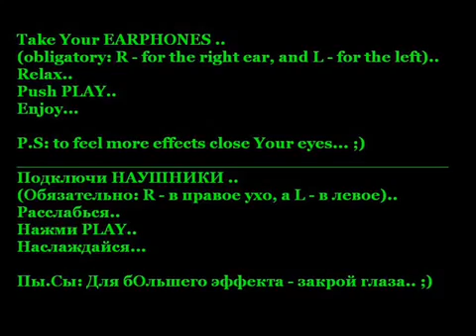3D Sound (Cetera Algorithm) - Virtual Haircut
The main purpose of this algorithm is to improve the simulation of the human ear. Accurate reproduction of the sound allows the brain to hear a 3D effect.